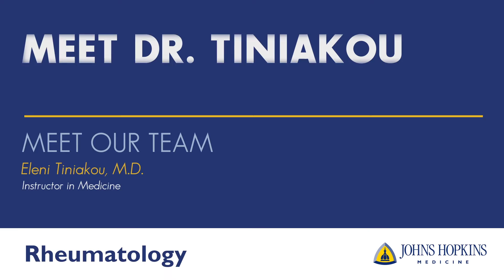Meet Dr. Tiniakou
Dr. Tiniakou's research interest is in Myositis. Through this research, she is working on finding a way to study the mechanisms of this complicated disease.